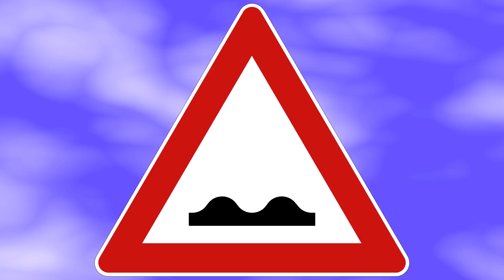Transport Fever S4 #047 - Getreide wird rangiert [Gameplay German Deutsch]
Für Getreide kommt in Zukunft die Bahn! Hoffentlich nicht zu spät! Die Ersetzung einiger Fahrzeuge ist ebenfalls nötig!
Mit Bussen, LKW´s und Zügen im Personen- sowie Güterverkehr bringen wir die Welt in Bewegung!
Transport Fever Let´s Play mit Gameplay kommentiert von Kante Zockt in Deutsch. Modelleisenbahn für Gamer.

Unsere Steam Gruppe:
Map seed Staffel 4:      Kante und Snaps
Landschaft:                   Gebirgig (höchste was geht)
Schwierigkeitsgrad:     Schwer
Startjahr:                       1900

Lg Kante